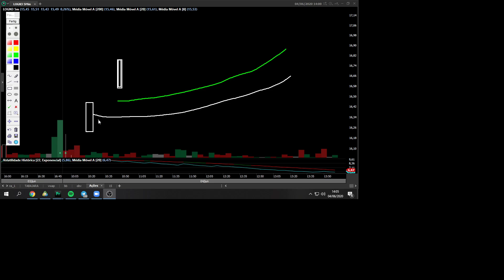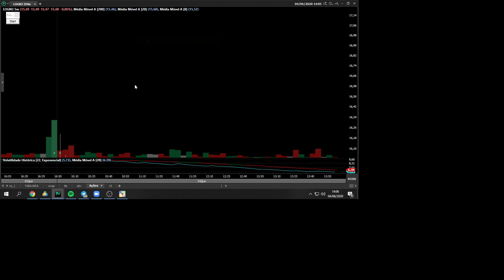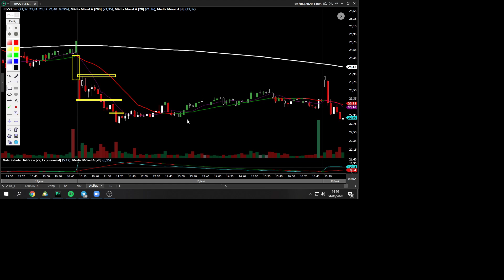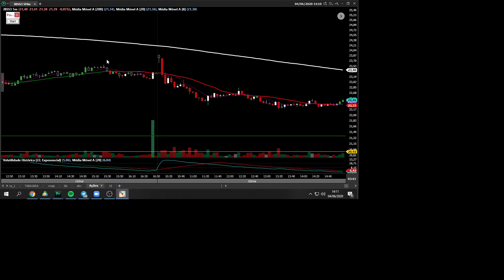FAB 4 OU FABULOSO 4 - O QUE É ? E COMO USAR??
PODEROSA COMBINAÇÃO GRÁFICA QUE GERA MOMENTUM NA OPERAÇÃO.
USE SEMPRE QUE POSSÍVEL !

QUEM QUISER MAIS DETALHES E APRIMORAR SEUS CONHECIMENTOS SEGUE O LINK PARA PARTICIPAR DA SALA DO MARIO NO PROJETO OS 10%

Caso abra conta pelo APP BTG Pactual Digital
COD: 1158033 - Guilherme Farias Cascapera